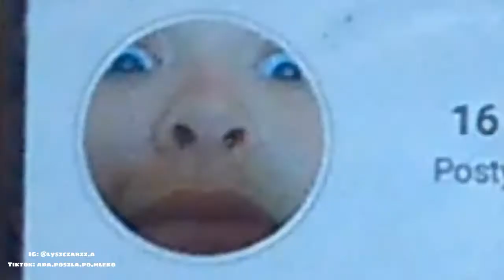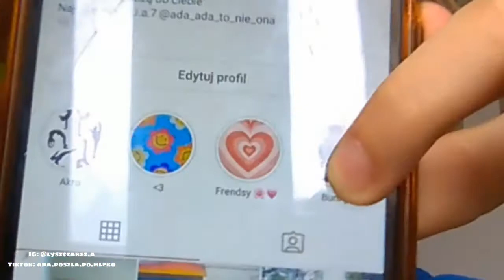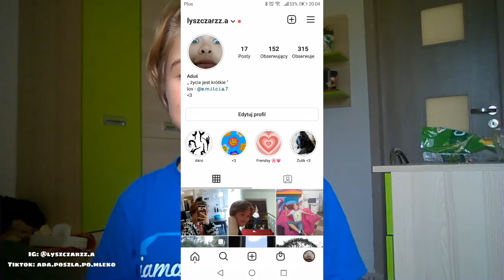ZMIENIAM mojego INSTAGRAMA ! Ada Łyszczarz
Hejka! Wracam do was po dosyć długiej przerwie, z filmem na ktorym zmieniam instagram.
snap- dusiek555
Zapraszam !